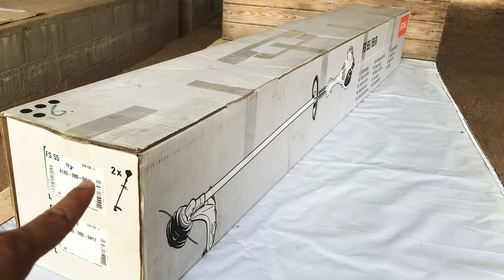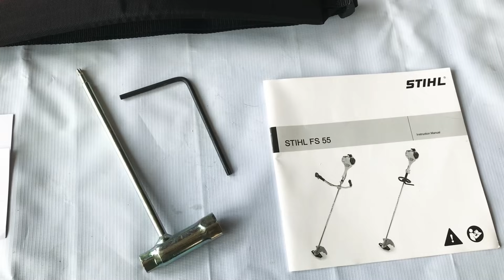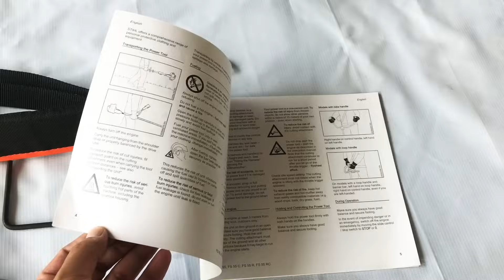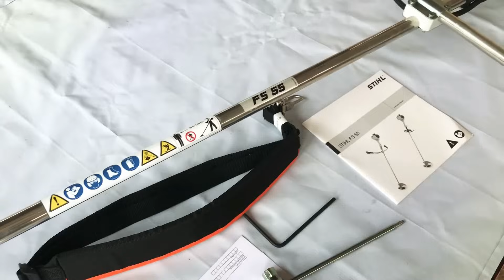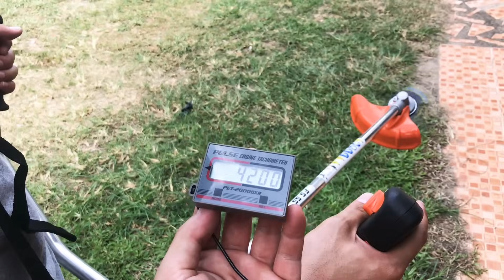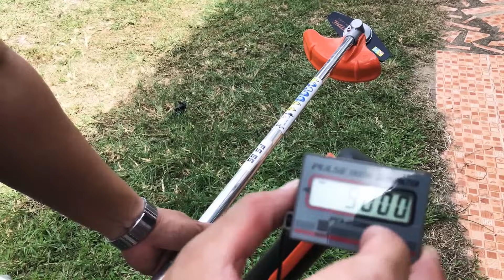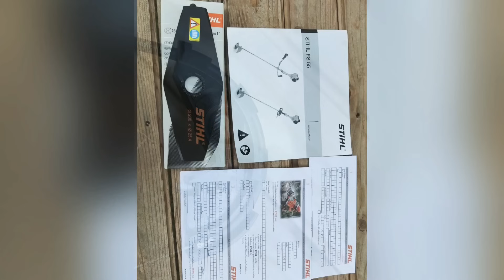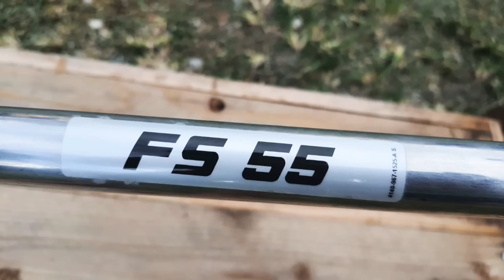เครื่องตัดหญ้า STIHL FS55 งานพรีเมี่ยม น้ำหนักเบา ประหยัดน้ำมันเป็นเลิศ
เครื่องตัดหญ้า Stihl Fs 55 แท้1,000,000% เเบรนด์เยอรมัน ฐานผลิตที่โรงงานงานสติลเเท้ที่ประเทศจีน(อะไหล่มาจากหลายประเทศประกอบที่จีนโดยโรงงานสติลเเท้)

- เครื่องยนต์เบนซิน 1สูบ 2จังหวะ 27.2ซีซี
- ขนาดลูกสูบ 34มิล 1เเหวน ช่วงชัก 30มิล
- ความจุถังน้ำมัน     0.33 ลิตร
-รอบเดินเบา 2800 รอบ/นาที
- ความเร็วรอบสูงสุดประกอบใบมีด        8500 รอบ/นาที วัดความเร็วโดยทางร้านใช้เครื่องวัดรอบญี่ปุ่นเเท้
- แรงบิดสูงสุด 0.75กิโลวัตต์ (1.0แรงม้า) เคลมมากจากโรงงาน
- น้ำหนักตัวเครื่องรวมก้าน(ไม่รวมน้ำมันเเละใบมีด)4.9กิโลกรัม(เบามาก)
- คาร์บูเรเตอร์ผ้าปั้ม Zamaแท้ 100%(ของSTIHL)
- คลัทช์ STIHLแบบ 2สปริง
- ก้าน  Stihlแท้ 25.4มิล ความยาว 143เซนติเมตร (ความยาวจากตัวเครื่องถึงหัวเกียร์ประมาณ170เซนติเมตร)
- เเกนเพลา4เหลี่ยม

- สายสะพายบ่าเดี่ยวเเท้ STIHL
- เเว่นตากันสะเก็ดเเละป้องกันเเสงUV เเท้ STIHL
- ใบมีดตัดหญ้าเเท้STIHL 9.1นิ้ว
- เหล็กตัวจับล็อคประกับเปลี่ยนใบมีด
- บล๊อคหัวเทียนปลายหัวท๊อค(หัวจีบ)เเท้STIHL
- กำบังหญ้าขนาดใหญ่ STIHL  เเท้
- คู่มือการใช้งานฉบับรูปเล่มเเท้ STIHL FS 55
- ใบรับประกันจากร้าน(6เดือนตามเงื่อนไข)
- ไขควงปากแบน STIHL (เเถมเพิ่มจากทางร้าน) เครื่องตัดหญ้า Stihl Fs 55 แท้1,000,000% เเบรนด์เยอรมัน ฐานผลิตที่โรงงานงานสติลเเท้ที่ประเทศจีน(อะไหล่มาจากหลายประเทศประกอบที่จีนโดยโรงงานสติลเเท้)

อะไหล่เเท้มีบริการรองรับให้ลูกค้าที่ซื้อเครื่องจากร้านเราเเน่นอน

ร้านเอ็ม อาร์ อุปกรณ์ 132 หมู่19 ตำบลห้วยสัก อำเภอเมือง จังหวัดเชียงราย 57000
แอดไลน์ หรือโทรมาคุยได้ครับ เป็นกันเอง
Line ofiicial : @mr.chiangrai